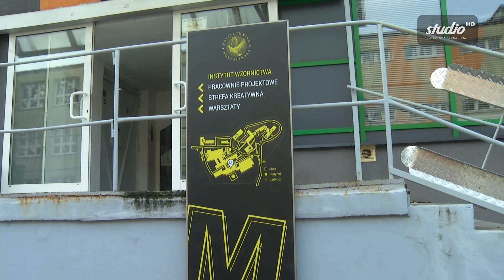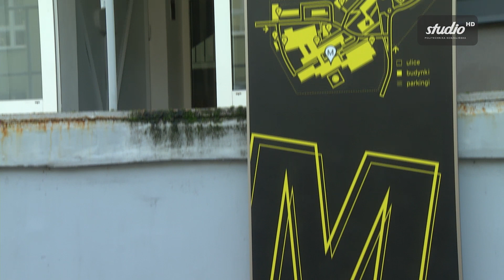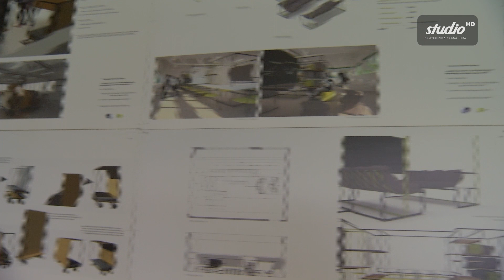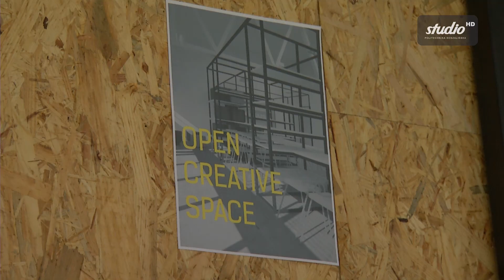Wzornictwo: otwarcie nowej sali dla studentów (Politechnika Koszalińska)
Otwarcie nowej – eksperymentalnej – sali dla studentów kierunków: Wzornictwo i Architektury Wnętrz odbyło się 16 grudnia 2019 roku na Wydziale Architektury i Wzornictwa (WAiW) Politechniki Koszalińskiej w kampusie przy ulicy Racławickiej.

Wszystko zaczęło się od projektu „Wyspa”. W jego rezultacie powstała uniwersalna, a przede wszystkim wielofunkcyjna przestrzeń o nazwie M8 (od oznakowania budynku – M oraz pokoju – 8).

M8 to – jak mówi prof. Katarzyna Radecka, dziekan WAiW – „owoc pracy dydaktycznej i badań” prowadzonych ze studentami pod jej kierunkiem, wspólnie z Jolantą Osiak i pracownikami Zespołu Laboratoriów WAiW: Grzegorzem Robakowskim, kierownikiem, Katarzyną Eisen, Mieczysławem Krawczykiem, Leszkiem Jagodzińskim i Emilianem Reiske. Wszyscy wymienieni byli na otwarciu.

Projekt „Wyspa” – sala M8, rozpoczął się w październiku 2018 roku. Na razie nie można mówić o jego pełnym zakończeniu, ponieważ rozpoczęła się faza testowania „prototypu nowej przestrzeni”. – To najważniejszy i nieprzewidywalny etap badań – uważa dziekan Wydziału Architektury i Wzornictwa.

Zdjęcie w miniaturze: Adam Paczkowski/Politechnika Koszalińska